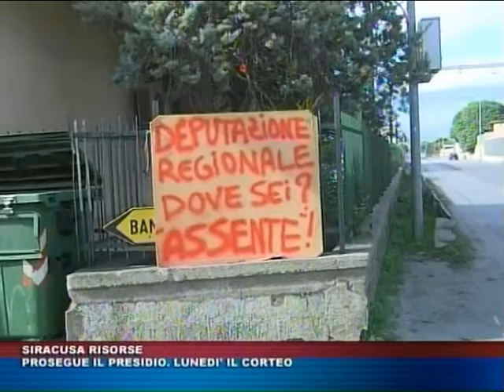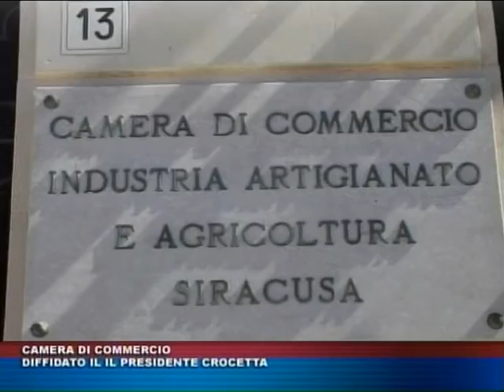TG TRIS DEL 12 NOVEMBRE 2016